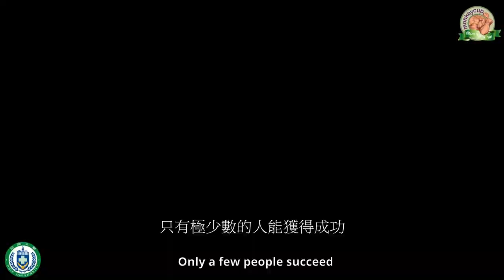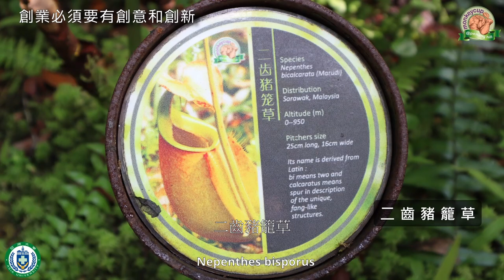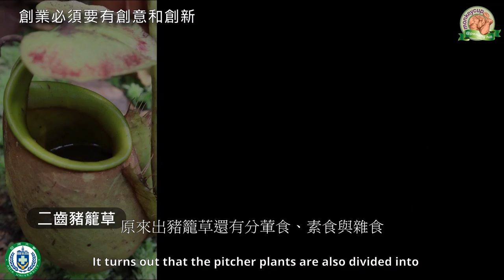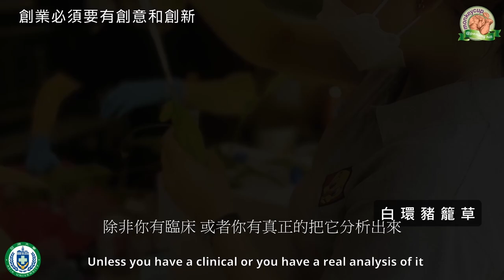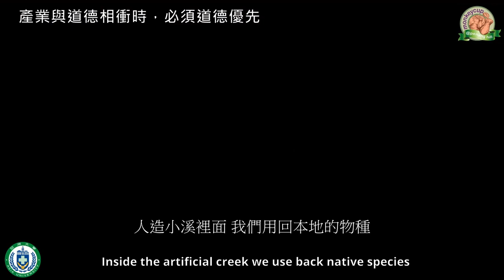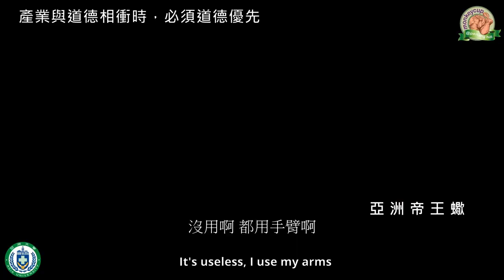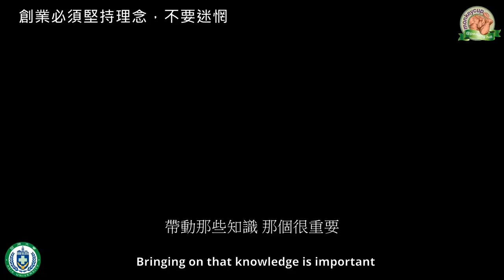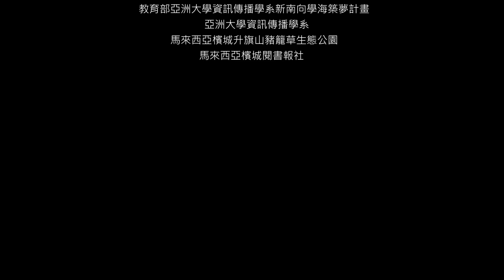Penang Hill MonkeyCup--教育部新南向學海築夢計 亞洲大學 資訊傳播學習 國際級記錄片拍攝實習-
中年創業系列報導——馬來西亞檳城升旗山豬籠草生態公園